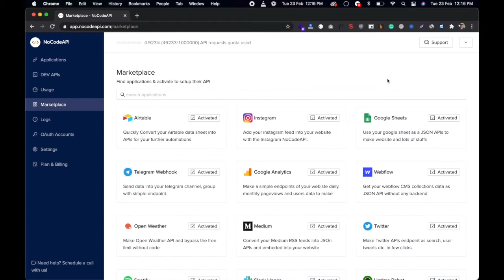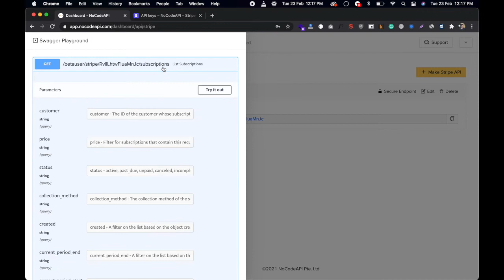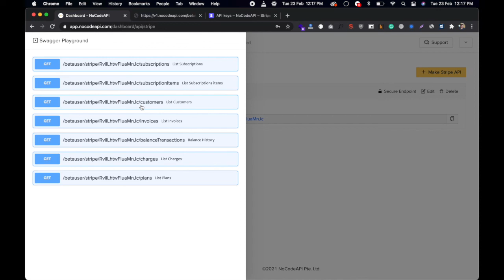Get Stripe MRR data with nocode API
Get your Stripe data with simple & easy API endpoints like subscriptions, customers, Invoices, & more.